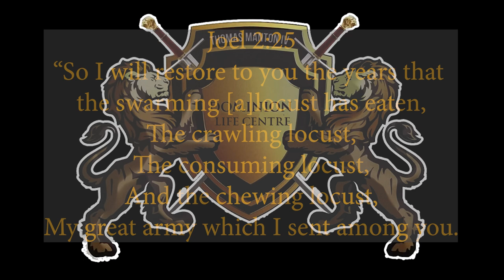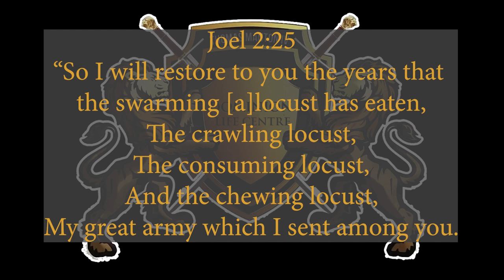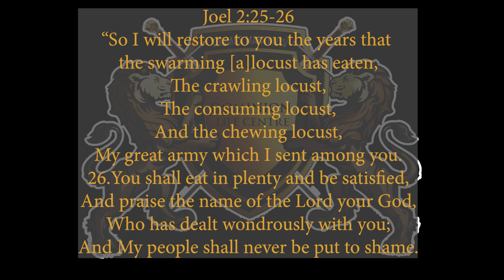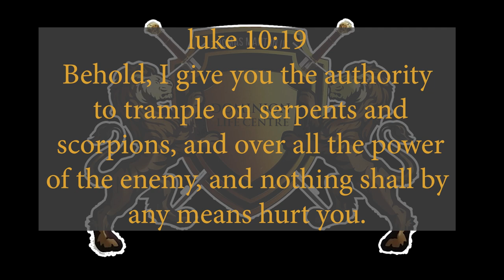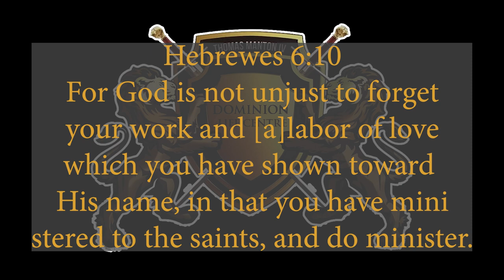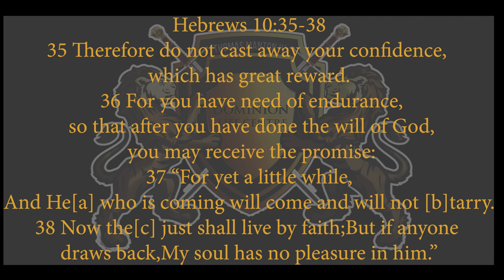*PROPHECY: "THE DAYS OF RESTORATION AND MANIFESTATION OF MAJOR BLESSINGS ARE HERE!" THOMASMANTON.COM